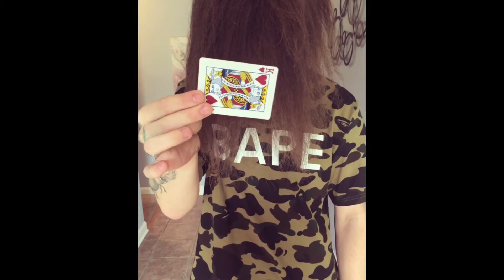Instagram Magic Compilation Part 2 | Tony Jones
Part 2 of my compilation of magic instagram videos from the past year.